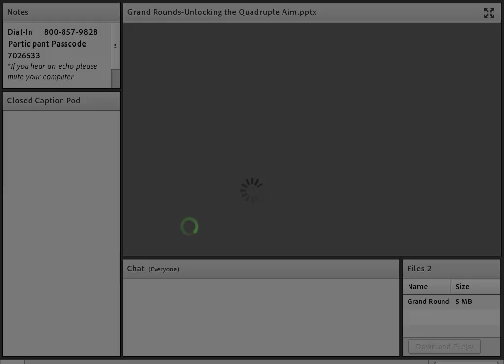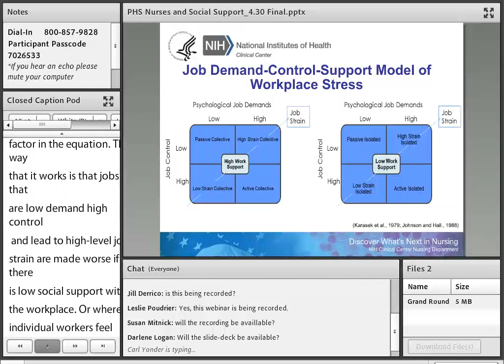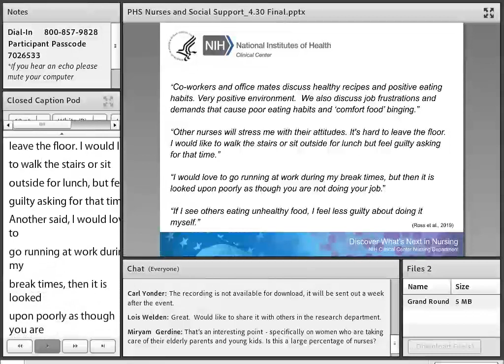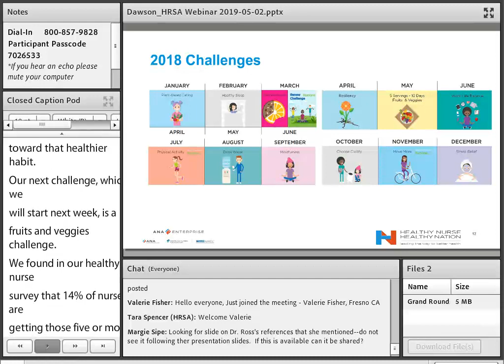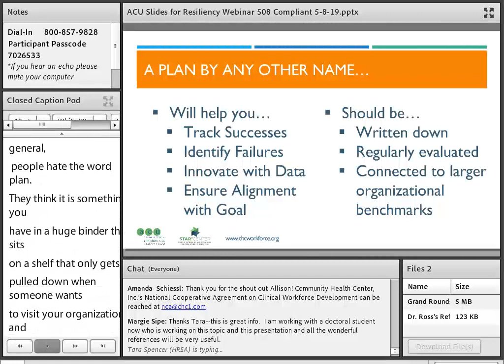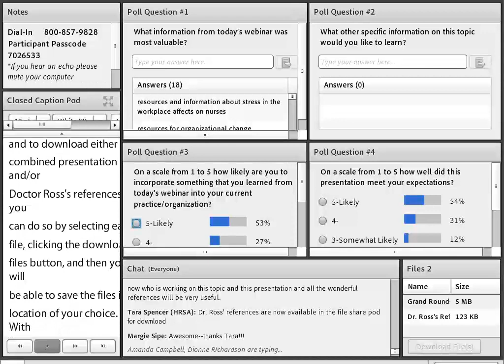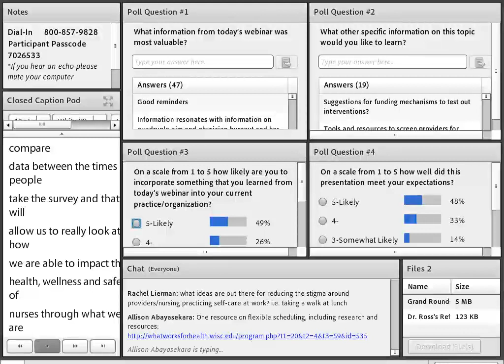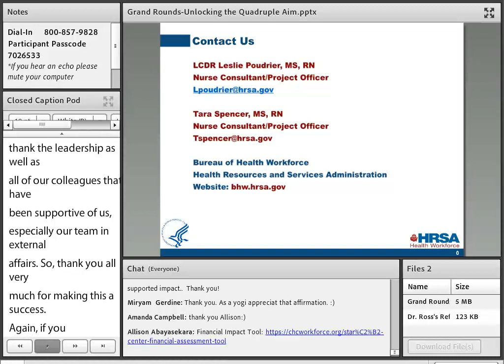Workforce Grand Rounds Webinar Series: The Power of Resiliency Unlocking the Quadruple Aim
The purpose of this webinar is to provide resources for building a resilient health workforce to meet the demands of a dynamic health care landscape.